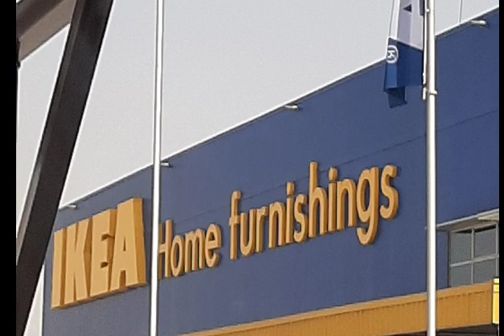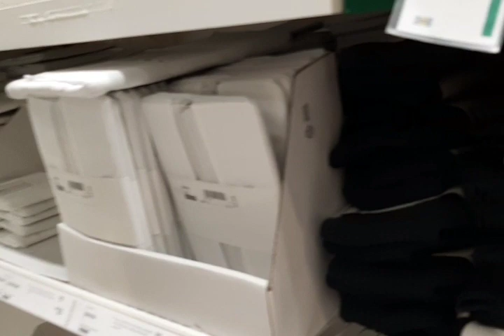ENJOY SHOPPING||,WINDOW SHOPPING AT IKEA||inday glenz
Please watch my part 1 .enjoy lang po.thanks for supporting my channel.